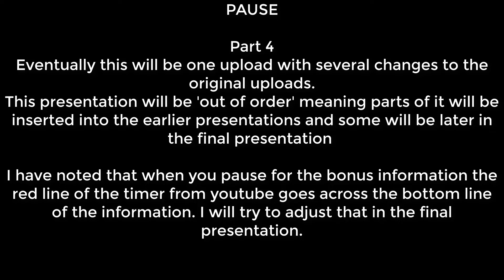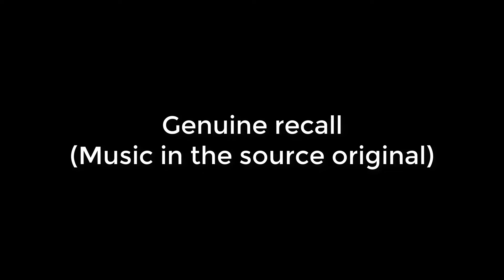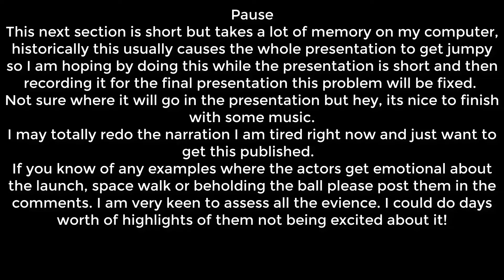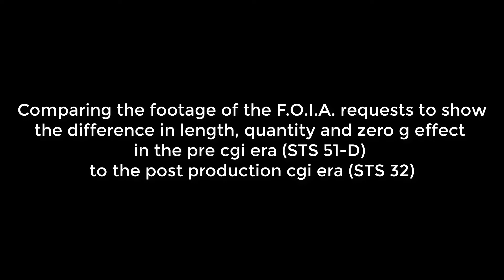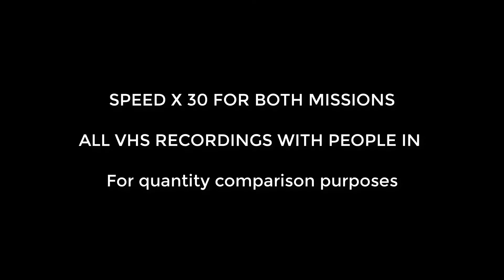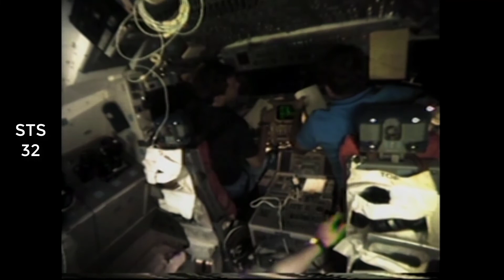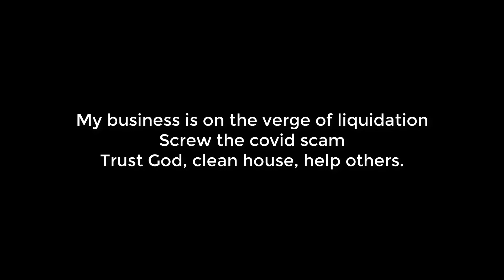Nasa's most beloved fraud Upload 4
Here is the Richard Hall link to a three part series called 'analyzing the astronauts' it is a bit painful to watch in places, like when they do a breakdown of Bart's behavior however it is well worth a watch
The narration at the end is a bit garbled. The important point was to get the music loaded up so I can record it from youtube for the final presentation and hopefully it wont affect my comptuer like it does when I first load up the needed footage to do the sped up footage.
I am really tired and my computer is to stroppy for me to deal with the last narration now. I will deal with it on the final cut!